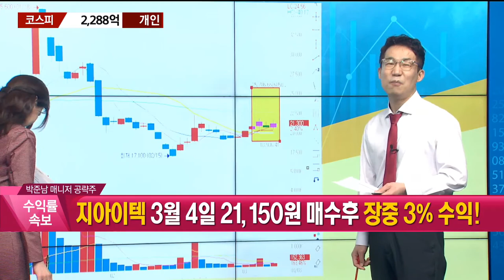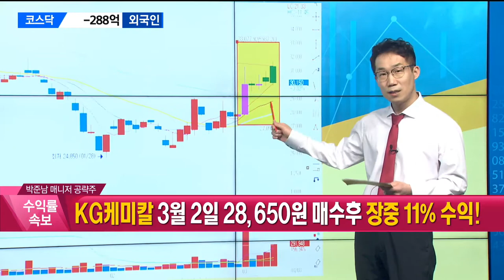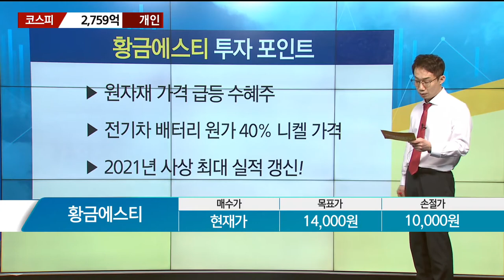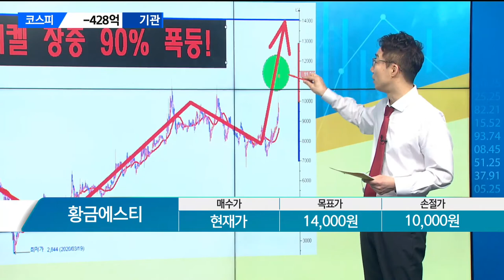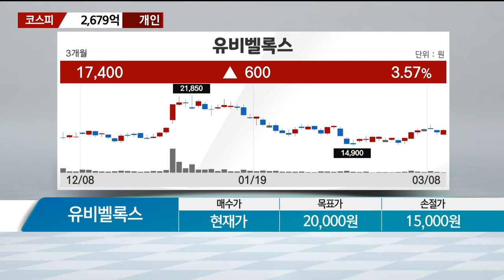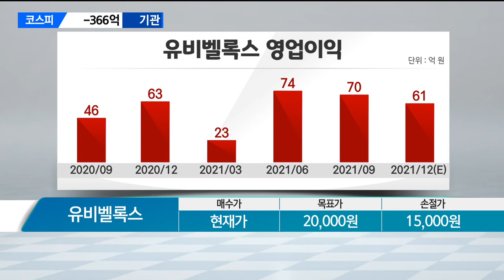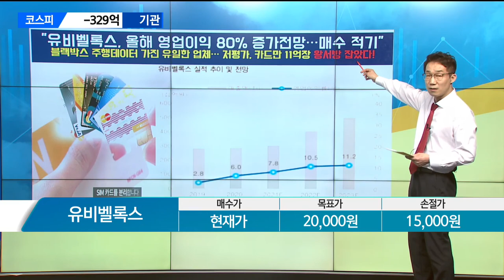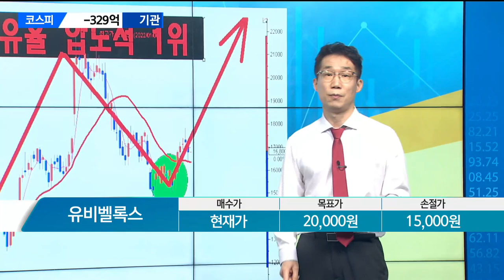[박준남의 히든카드] 황금에스티 유비벨록스_MBN골드 박준남 매니저 #3/8